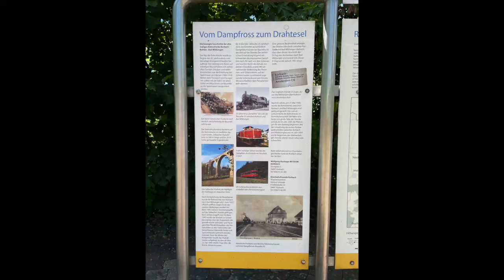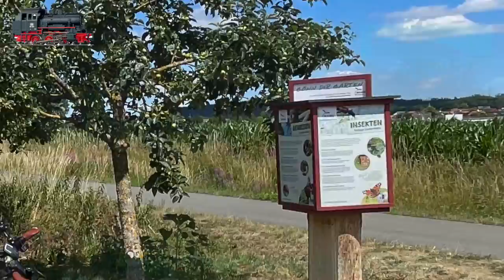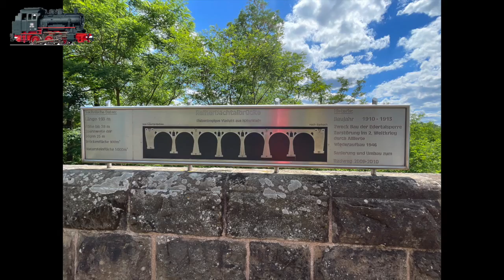Radtour: (8/9) Von Düsseldorf zur Documenta nach Kassel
Von Korbach auf der Edertalbahn-Trasse zum Ederradweg und auf diesem nach Ungedanken